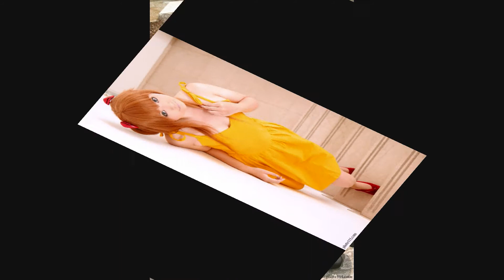Cosplay Arisa Mizuhara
Kelis - Perfect Day